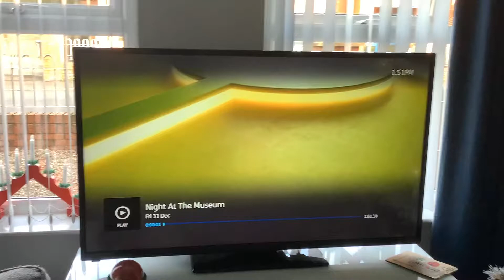Night At The Museum (2006) Channel 5 Intro